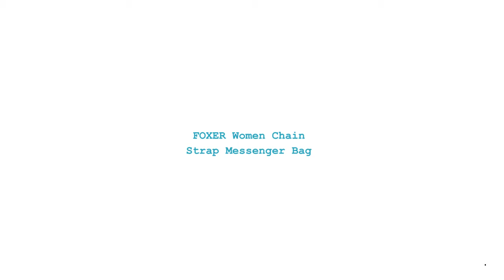FOXER Women Chain Strap Messenger Bag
Brand Name: FOXER
Shape: FLAP
Handbags Type: Shoulder Bags
Types of bags: Shoulder & Crossbody Bags
Origin: CN(Origin)
Main Material: Split Leather
Closure Type: Hasp
Hardness: SOFT
Exterior: Flap Pocket
Style: Casual
Model Number: 958178F
Lining Material: Polyester
Occasion: Versatile
Gender: WOMEN